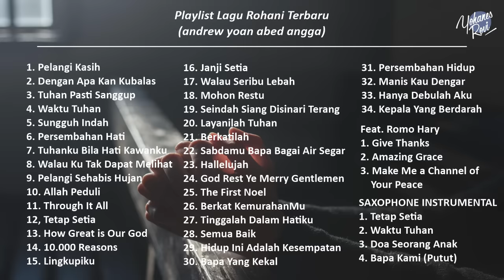Playlist Lagu Rohani Terbaru 2022 FULL 3 JAM (Cover) By Andrew Yoan Abed Angga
PLAYLIST LAGU ROHANI KRISTEN PROTESTAN DAN KATOLIK TERBARU 2021 COVER BY ANDREW YOAN ABED ANGGA

Vocal : Rm. Antonius Haryanto, Pr
Piano : Yohanes Rovi Candra Permana
Piano : Abednego Johan
Saxophone : Deutelin Anggara Christy
Video By : Cosmas Pratama Vano Adityawantoro

1. Pelangi Kasih 00:00
2. Dengan Apa Kan Ku Balas 04:20
3. Tuhan Pasti Sanggup 10:35
4.Waktu Tuhan 16:00
5. Sungguh Indah 21:25
6. Persembahan Hati 27:00
7. Tuhanku Bila Hati Kawanku 31:35
8. Walau Ku Tak Dapat Melihat 34:25
9. Pelangi Sehabis Hujan 40:15
10. Allah Peduli 45:00
11. Through it All 49:30
12. Tetap Setia 54:35
13. How Great is Our God 01:00:25
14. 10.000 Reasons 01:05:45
15. Lingkupiku 01:10:40
16. Janji Setia 01:15:10
17. Walau Seribu Lebah 01:20:25
18. Mohon Restu 01:25:50
19. Seindah Siang Disinari Terang 01:28:45
20. Layanilah Tuhan 01:32:28
21. Berkatilah 01:36:35
22. SabdaMu Bapa Bagai Air Segar 01:40:20
23. Hallelujah 01:44:55
24. God Rest Ye Merry Gentlemen 01:49:10
25. The First Noel 01:52:25
26. Berkat KemurahanMu 01:56:25
27. Tinggalah Dalam Hatiku 02:00:55
28. Semua Baik 02:06:00
29. Hidup Ini Adalah Kesempatan 02:10:30
30. Bapa Yang Kekal 02:15:20
31. Persembahan Hidup 02:21:10
32. Manis Kau Dengar 02:25:20
33. Hanya Debulah Aku 02:30:50
34. Kepala Yang Berdarah 02:33:30

Feat. Romo Antonius Haryanto, Pr :
35. Give Thanks 02:38:35
36. Amazing Grace 02:42:45
37. Make Me a Channel of Your Peace 02:46:08

Saxophone Instrumental :
38. Tetap Setia (Saxophone Instrumental) 02:49:10
39. Waktu Tuhan (Saxophone Instrumental) 02:54:55
40. Doa Seorang Anak (Saxophone Instrumental) 03:00:05
41. Bapa Kami (Saxophone Instrumental) 03:05:05

NDC worship
Symphony worship
Julia Pardede Serwy
L Putut Pudyantoro
Kidung Jemaat
Pelengkap Kidung Jemaat
Lagu katolik
kumpulan lagu katolik
cover lagu katolik
album lagu katolik
lagu pengiring doa
Jonathan Prawira
Hillsong
Sari Simorangkir
Mike Mohede
kumpulan lagu rohani
kumpulan lagu rohani kristen
kumpulan lagu rohani katolik
playlist lagu rohani
playlist lagu rohani kristen
playlist lagu rohani katolik
album lagu rohani
album lagu rohani kristen
album lagu rohani katolik
lagu rohani
lagu rohani katolik
lagu rohani kristen
lagu kristen
lagu katolik
lagu gereja
gereja katolik
gereja kristen
cover lagu katolik
cover lagu kristen
rohani
gereja
Keuskupan Agung Jakarta
Keuskupan Agung Semarang
Misa Streaming
Ekaristi Streaming
Lagu Rohani Viral
Lagu Rohani Cover
cover Lagu Katolik
cover lagu kristen
Katolik Media
saat teduh
lagu saat teduh
katolik
kristen
omk
orang muda katolik
cover lagu rohani
cover lagu rohani kristen
cover lagu rohani katolik
lagu pengiring doa
musik untuk doa
musik saat teduh
musik rohani
playlist lagu rohani
album lagu rohani
lagu rohani terbaru 2020
lagu rohani kristen terbaru 2020
lagu rohani katolik terbaru 2020
lagu rohani kristen
lagu rohani katolik
lagu nasrani
lagu gereja
lagu rohani pengantar tidur
lagu rohani penyembahan
worship
worship songs
paskah
paskah 2021
lagu rohani terbaru 2021
instrumental lagu rohani
instrumental lagu kristen
instrumental lagu katolik
instrumen lagu rohani
instrumen lagu kristen
instrumen lagu katolik
saxophone lagu kristen
saxophone lagu katolik
saxophone lagu rohani
saxophone instrumental lagu rohani
kumpulan instrumental lagu rohani
karaoke lagu rohani
karaoke lagu rohani kristen
karaoke lagu rohani katolik
lagu rohani pengantar tidurlagu rohani penyembahanworshipworship songspaskahpaskah 2022lagu rohani terbaru 2022
playlist lagu rohani terbaru 2022
album lagu rohani terbaru 2022
kumpulan lagu rohani trbaru 2022
lagu rohani terbaik 2022